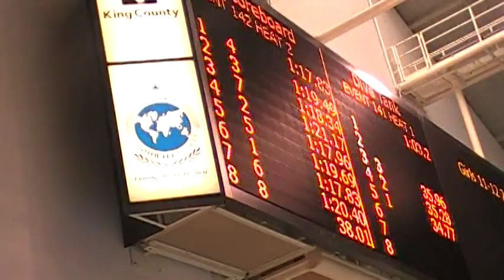Eli 100 Fly - Age Group Sectionals 2011